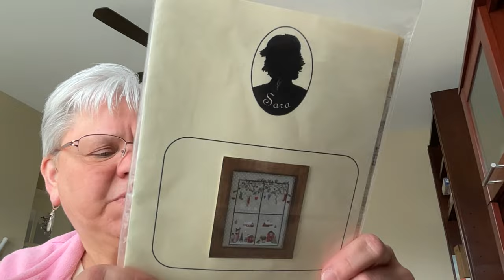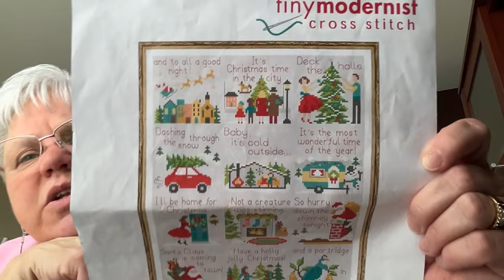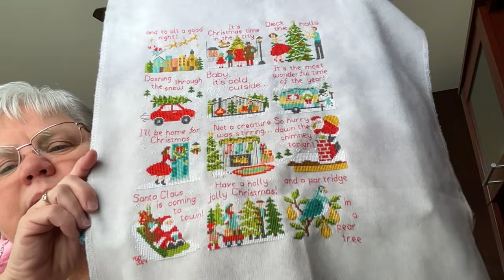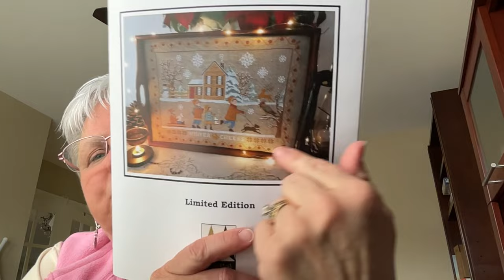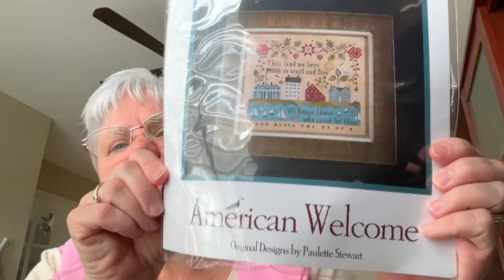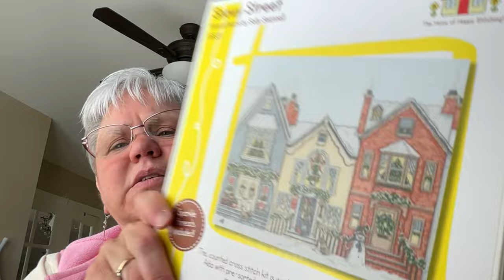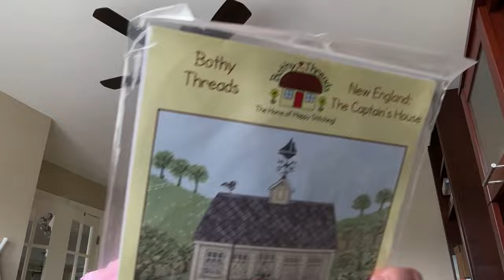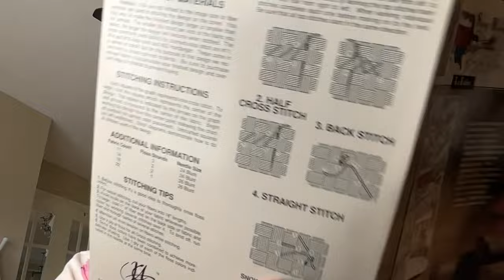Flosstube 136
The one where it’s obvious my brain is fuzzy because I have a cold!